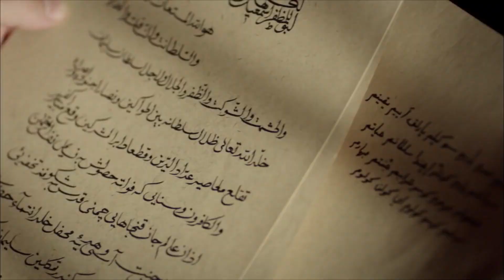Oh Mihrimah, You Couldn't Keep Your Mouth Shut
Oh Mihrimah, You Couldn't Keep Your Mouth Shut | DISGRACED IN FRONT OF HATICE

I am Hurrem: Sultan Suleiman’s slave, concubine, sultan, mother of his five children, his wife.
His musk, amber, lover, his shining moon, confidant, his beautiful sultana Hurrem.
I once said that everyone to whom I once knelt down, kissed skirts and asked for forgiveness would one day kneel before me. And so those days have come. The end has come for my enemies, who had given me so much misery, grief and torment. They shall fear me now! Because I will make every breath they take miserable. I will be fire, and burn them all!

Hurrem, played by Meryem Uzerli.

Forget Harem, I will rule the world!